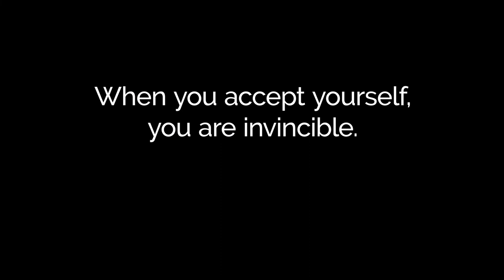Tina Lifford Dream | I clearly saw the 3 SELVES that live inside of me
💭 Step into my dream. This is the moment I clearly saw and understood the 3 SELVES that live inside of me! The surviving self. thriving Self. and the Infinite SELF. All three live inside of you, too. Can you see them?

Your surviving self has you in worry, doubt and fear. Your thriving Self supports your potential and growth. Your Infinite SELF brings you peace.